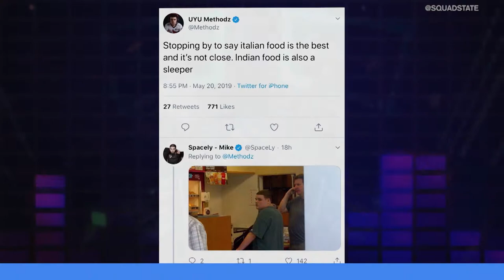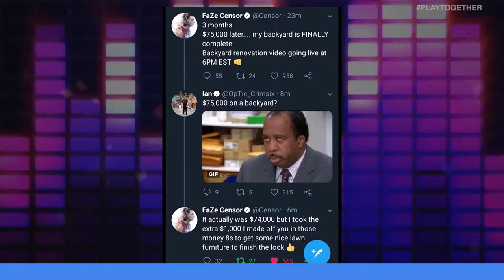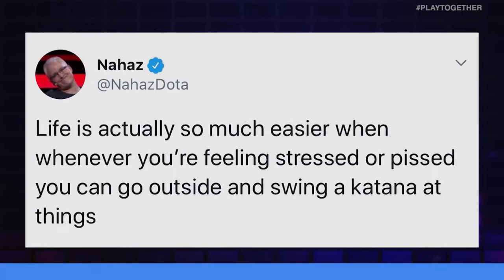LEAGUE OF LEGENDS COMING TO MOBILE & JORDAN TEAMS WITH FORTNITE | UNMUTED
On this episode of Unmuted... Brody Moore and Ajay Fry go head-to-head on a variety of topics including League of Legends making its way to mobile, Jordan joining forces with Fortnite, and the ongoing saga between Tfue and FaZe Clan.